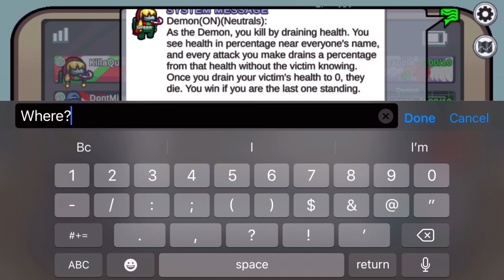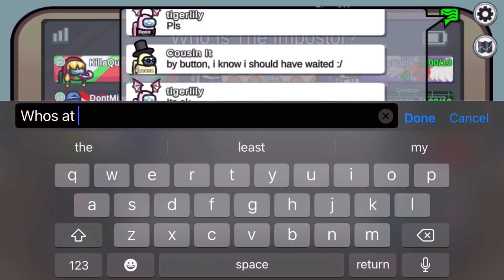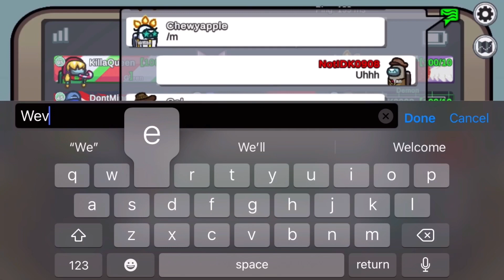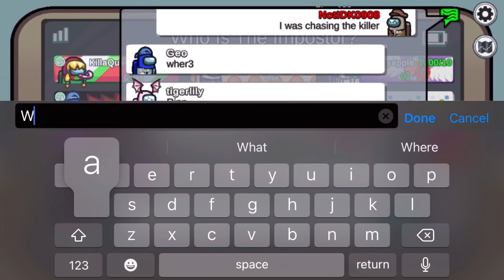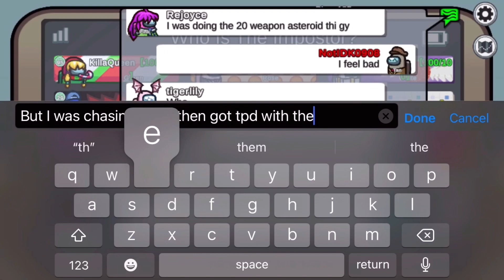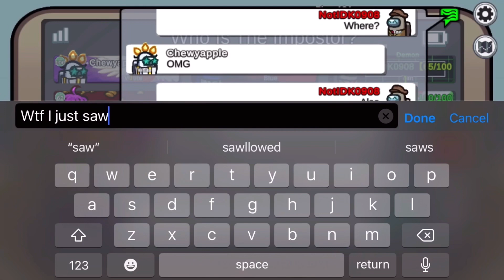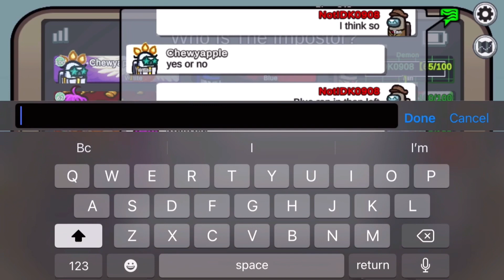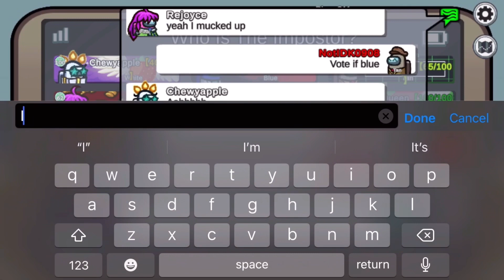I made the worst demon kill ever! Eurmoms modded lobby!